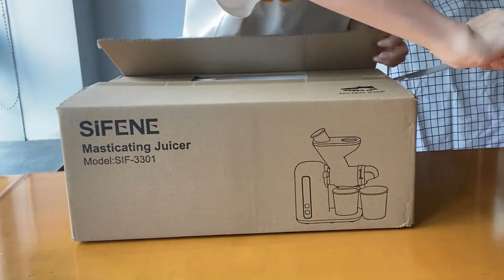SiFENE 3301 Slow Juicer Unpacking and Installation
Slow Jucier, Wheatgrass Masticating Juice Extactor, Cold Press Juicer Machine with Reverse Function, Easy to Clean for High Nutrient Fruit & Vegetable

Specifications:
【Convenient and Innovative caliber】
【Juice outlet with anti leaking design】
【Multiple usage scenarios】
【One-button disassembly and low decibel】
【BPA Free and 4 Year Motor Warranty】